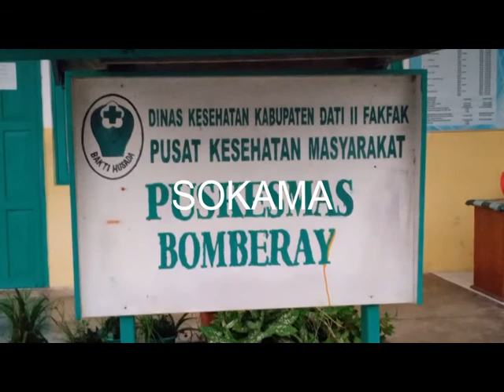ADA CALON PESERTA DAN OFICIAL MTQ TERKONFIRMASI POSITIF